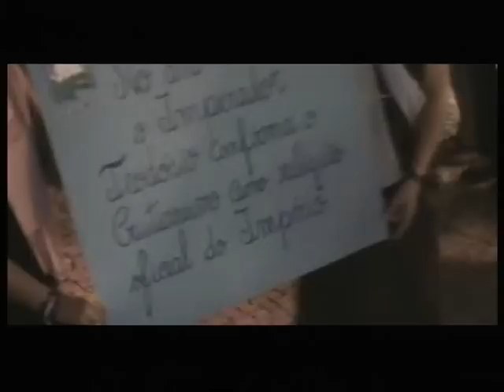Cortejo Romano I - Bracara Augusta